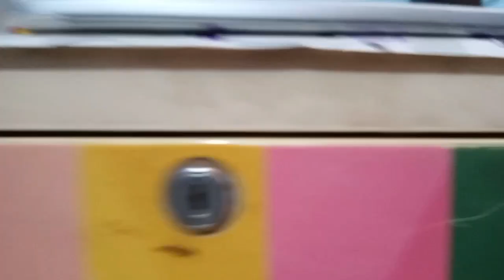morning routine|| achanak se bad news mili